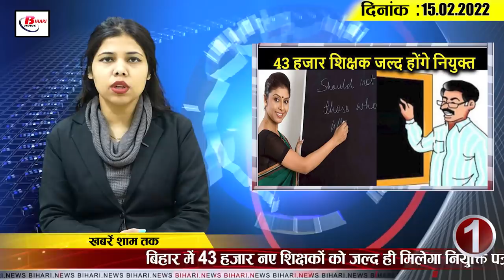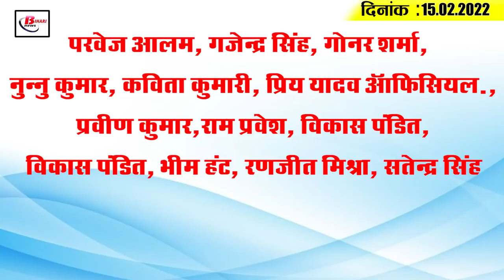Today Bihar Evening breaking news of 15th Feb. 2022 on Bihar teacher, Bihta airport,corona update.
Latest today Bihar evening news of 15th Feb. 2022 on Bihar mausam,corona update,Bihar teacher, Bihta airport.

1.  43,000 new teachers in Bihar to get appointment letters soon

2. Allowed to wear socks at matriculation examination centre
3. CM Nitish unveils statue of immortal martyrs

4. Two crore children of Bihar to get mid-day meal again
5. BPSC Assistant Professor Arabic Result Announced

6. Allotment of 108 acres of land for Bihta Airport
7. CBI court convicts Lalu Yadav in Doranda case

8. There will be no waterlogging in Bihar this year, claims municipal corporation
9. Over 400 students expelled  on last day of Bihar Intermediate exam
10. Recommend emergency use of Corbevax on children
11. Bihar has done wonders in paddy procurement case

12. Bihar Electricity Regulatory Commission to hold final public hearing today

13. Chirag launches LJPR's Bihar Bachao Morcha from today

14. Corona cases continue to decline across the country

Parvez Alam, Gajendra Singh, Gonar Sharma, Nunnu Kumar, Kavita Kumari, Priya Yadav Office. , Praveen Kumar, Ram Pravesh, Vikas Pandit, Vikas Pandit, Bhim Hunt, Ranjit Mishra, Satendra Singh

Amidst the coming down in corona cases, are you still following the guide line to protect against corona or not?

1.